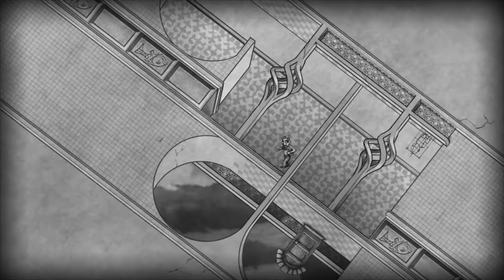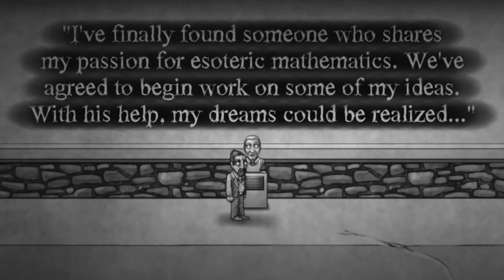Snipe and Wib Play: The Bridge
The Bridge makes our brains do the logic not good.

And watch us stream on Twitch!